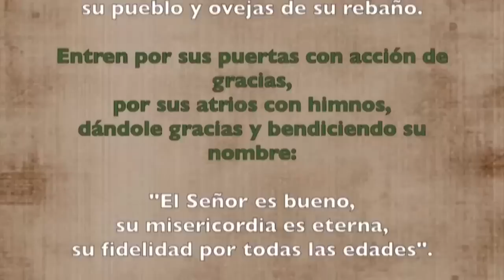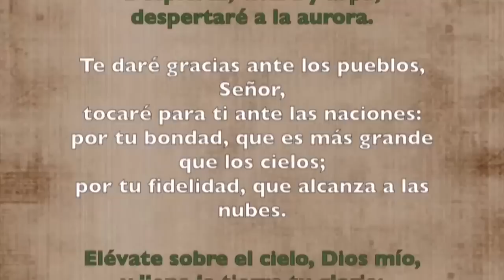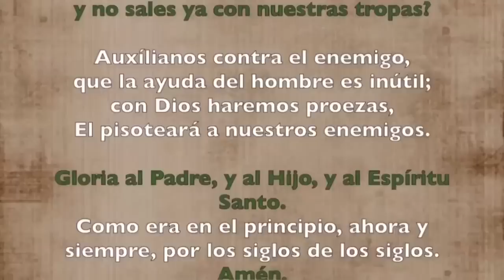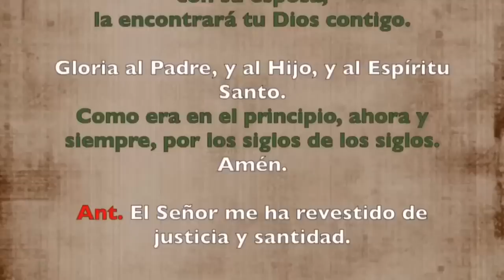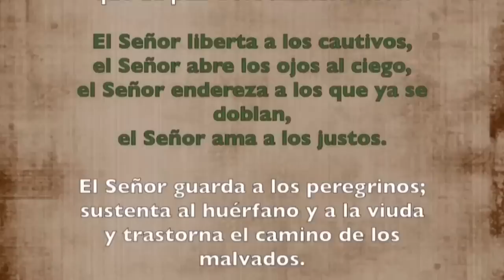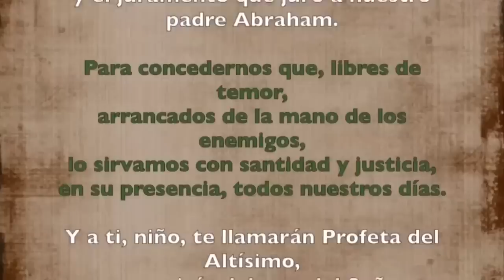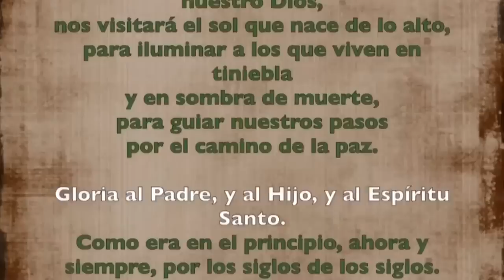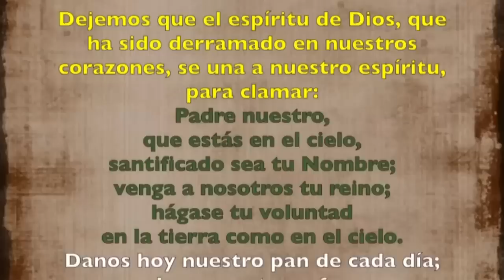Oración de la mañana (Laudes), MIÉRCOLES 23 DE AGOSTO 2023 | XX semana Tiempo Ordinario